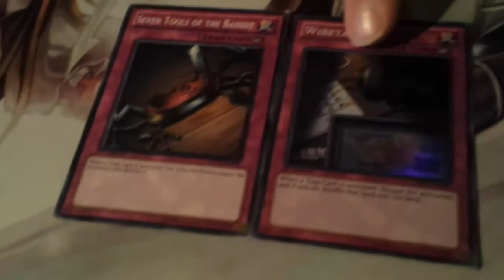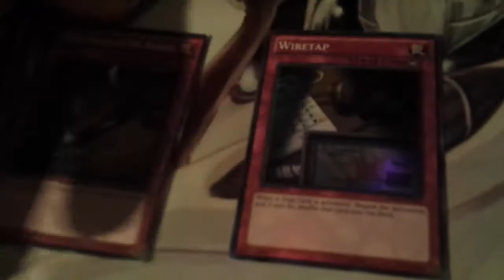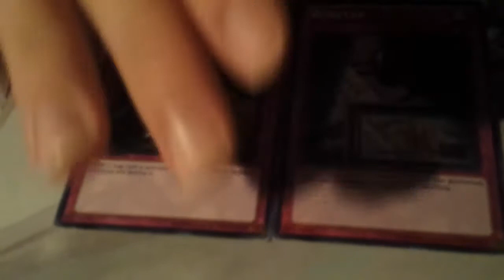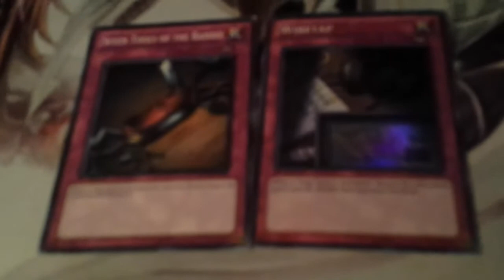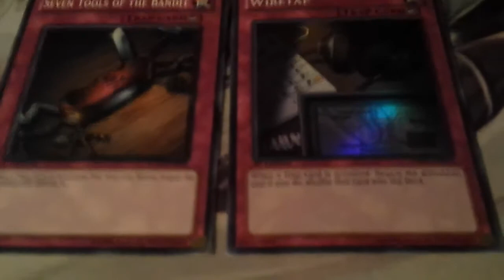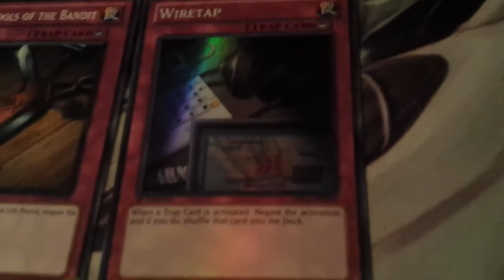Card Versus: Seven Tools vs Wiretap (Live)